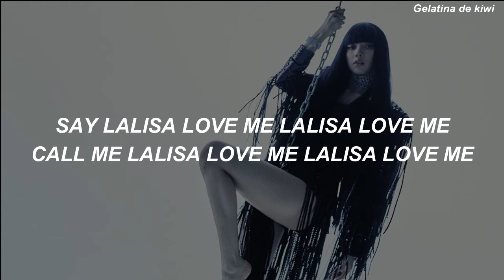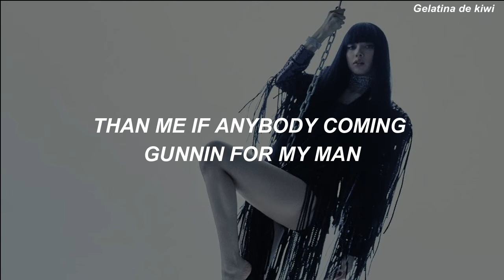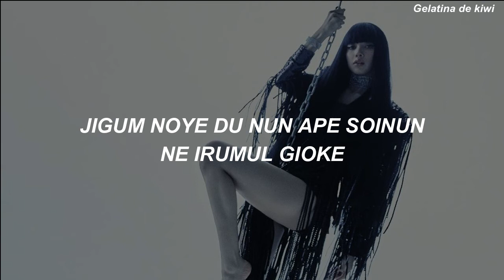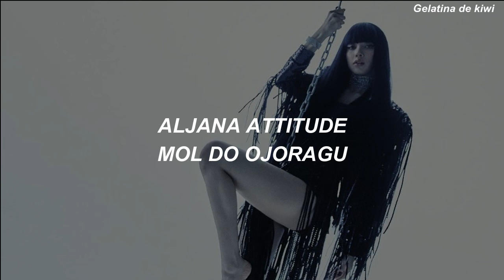LISA - "LALISA" EASY LYRICS